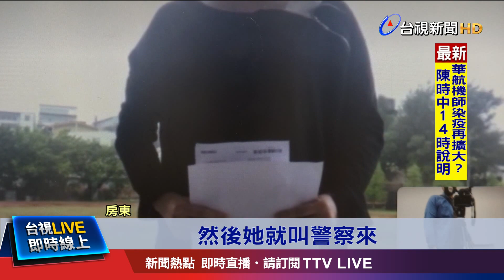女繳完3個月賴帳 房東寄存證信函要求搬家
積欠房租被要求搬家，女子卻囂張反嗆房東！台北市一名田姓女子去年7月，租下信義區忠孝東路一間房子，但是她搬進去三個月後就開始不交租金，房東只好寄存證信函要她搬家，卻被反嗆、要房東拿出法院通知書、還威脅房東恐有觸法之嫌，最後房東提告詐欺，意外發現這名女子五年來、已經積欠6名房東、總計超過119萬元，不過律師提醒，只要經過公證人公證，其實可以直接向法院申請強制執行，要求房客返還房屋，房東還是有自保的方法。